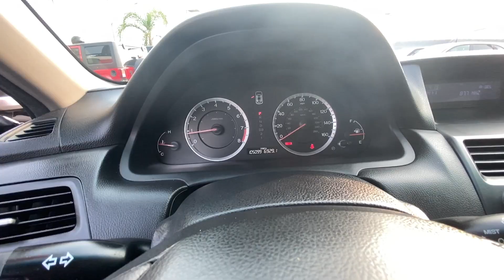2011 Honda Accord Cpe EX